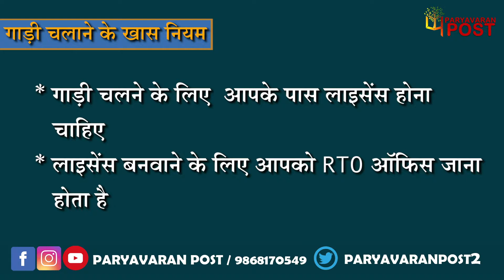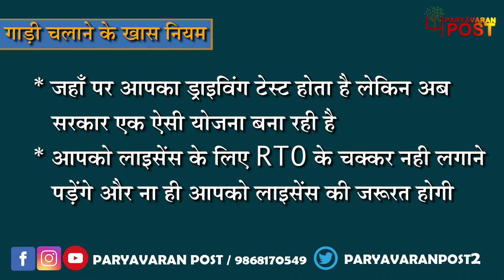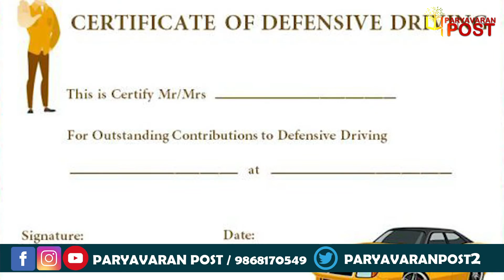Report: भारत में हर घंटे लगभग 53 सड़क हादसे, चौंकाने वाले आंकड़े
Team : Delhi
Research & Script:
Video Editor:
Voice Over :